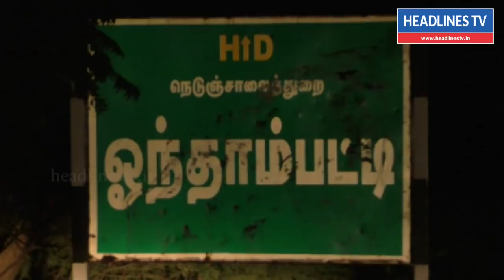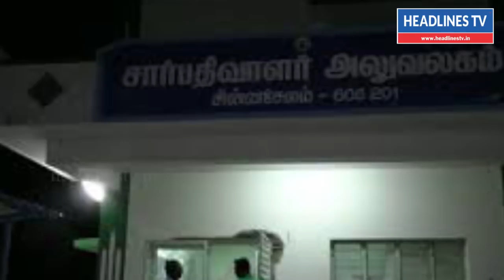2018-19ம் நிதியாண்டில் தமிழக அரசின் கடன் 3 லட்சத்து 56 ஆயிரம் கோடி ரூபாயாக இருக்கும்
2018-19ம் நிதியாண்டில் தமிழக அரசின் கடன் 3 லட்சத்து 56 ஆயிரம் கோடி ரூபாயாக இருக்கும் - ஓ.பன்னீர்செல்வம்